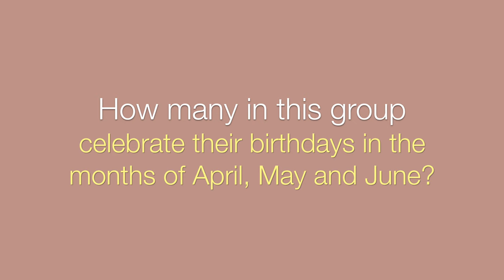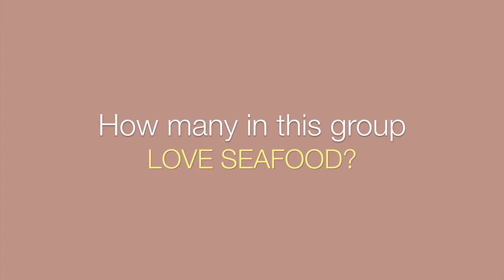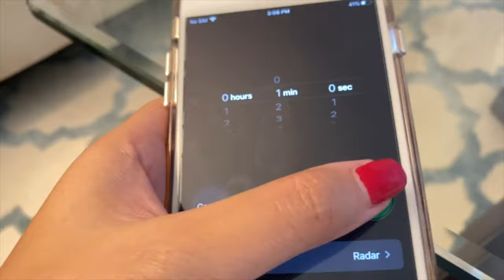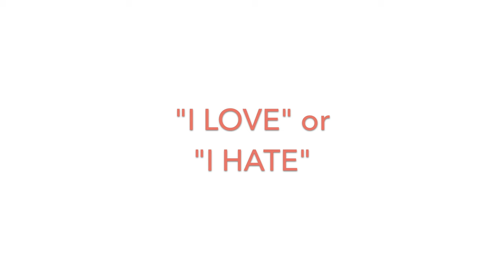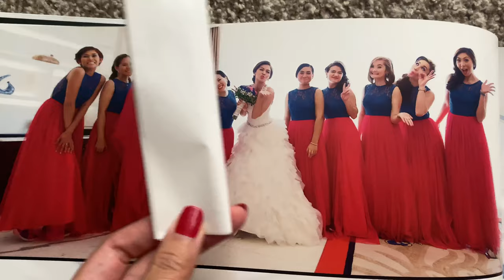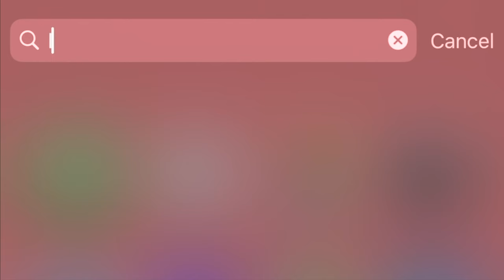Get To Know You Zoom Game Ideas for All Ages | Fun Virtual Happy Hour Games for Everyone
Get To Know You Zoom Game Ideas for All Ages | Fun Virtual Happy Hour Games for Everyone | Zoom Games and Ice Breakers

 What better way to get to know everyone in your Zoom Virtual Call that to play some get to know you Zoom Games for all Ages! Here are 5 new Get to know you Zoom Game Ideas or activities for everyone to play! It can be for you next Zoom  or even non-Zoom Virtual Happy Hour for work, your Zoom or non-Zoom distance learning session with your students or classmates, your daily bonding with family or friends during the quarantine season, and more!!!

Let's make happiness happen everyday.

xoxo,

Trixie

00:00 Intro
00:20 Glad you enjoyed these!
00:35 Get-to-know-you games are great ice breakers!
00:56 How Many In This Group?
02:06 This Thing Is Me!
03:50 Group Memory Quiz
04:49 Love-Hate Category
06:00 Who's In The Picture